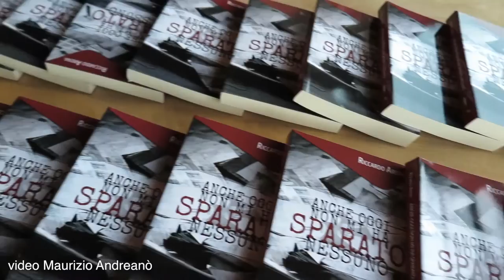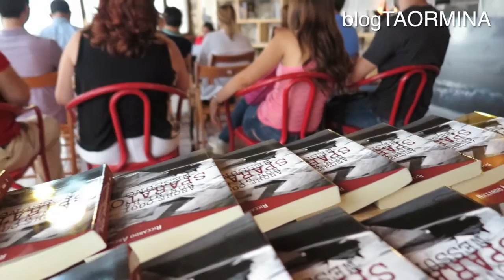Cosa succede se il giornalismo va dietro ai social network?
Prima le riflessioni di Umberto Eco e in questi giorni, tra Letojanni e Castelmola, quelle di Riccardo Arena, presidente dell’Ordine dei Giornalisti della Sicilia, che tramite il suo romanzo, “Anche oggi non mi ha sparato nessuno”, invita il lettore a riflettere anche sui cambiamenti del giornalismo